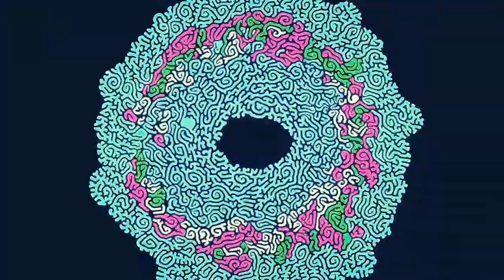SaDe DW - Для накуренных (BASS BusTeD Audio) 🔥🔥🔥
Новый парень в городе заходит в бар и замечает очень большой кувшин за стойкой, заполненный до краев десятидолларовыми банкнотами. Человек, предпологая, что там должны быть тысячи долларов, приближается к бармену и спрашивает: " Почему в кувшине столько денег? " Бармен отвечает: "Вы оплачиваете десять долларов и если преодолеете три испытания, тогда все деньги Ваши. " — Какие испытания? — Плата вперед. Такие правила. Парень дает ему десять долларов и бармен добавляет их в кувшин. — Вот, что ты должен сделать. Сначала выпей целый галлон текилы с перцем, и при этом лицо не должно искривиться. Во-вторых, во дворе есть питбуль, прикованный к столбу. У него воспаленный зуб. Ты должен удалить зуб голыми руками. Третье, 90-летняя старушка живет в комнате наверху, которая никогда не имела орг@зма. Ты должен ей в этом помочь. Парень покрутил пальцем у виска и сел за стойку бара. Бармен: " Твой выбор, но деньги остаются в банке" После нескольких рюмок, парень вскакивает, говорит "Сколько той жизни!!! ! ", захватывает галлон с текилой и опрокидывает себе в рот. Слезы струятся по щекам, но лицо не меняется. Затем он колеблясь выходит на задний двор и скоро все люди внутри слышат лай, крики, визги и рычание, и в конечном счете тишина. Только, когда они подумали, что человек должен, конечно, быть мертв, он вваливается назад в бар, его рубашка разорвана, большие царапины на всем протяжении тела. — А теперь, где эта женщина с воспаленным зубом?
Анекдот взят с сайта anekdotov.me